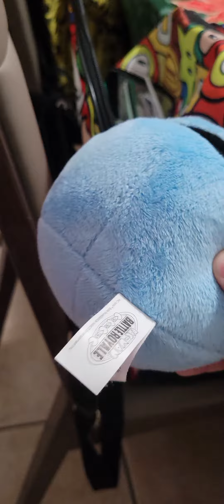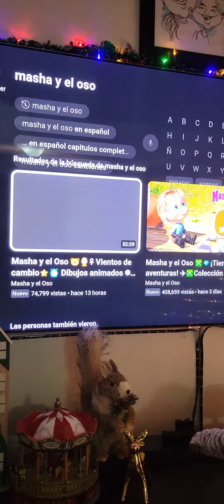pac man's mundo raro 2/2 episodio 4 temporada 1